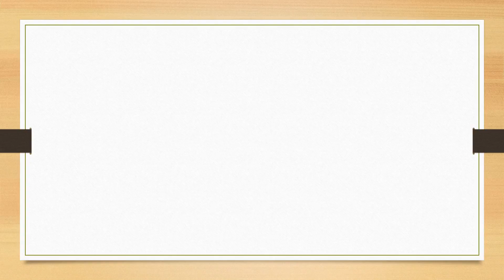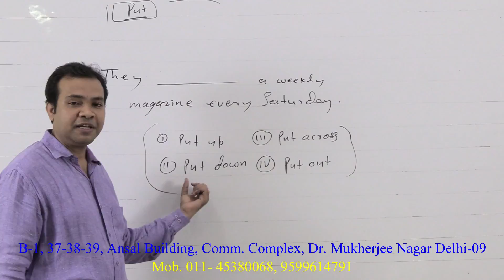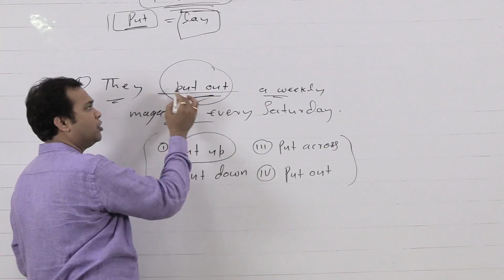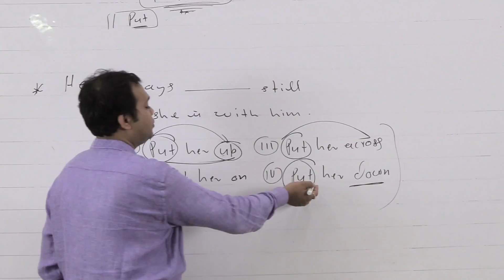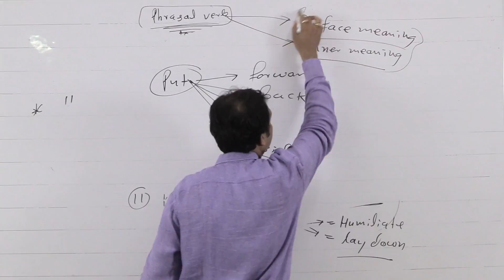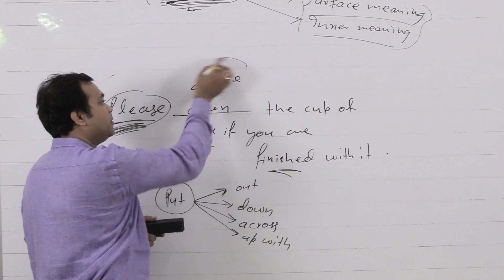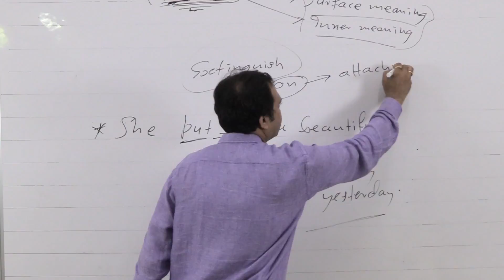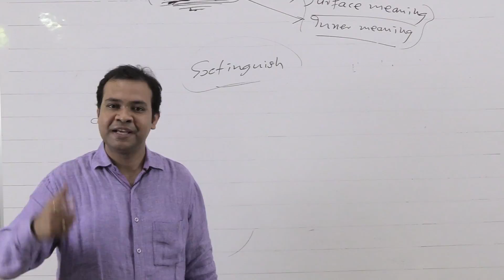Phrasal Verbs |--useful for SSC, UPSC, PCS, Judiciary and bank PO